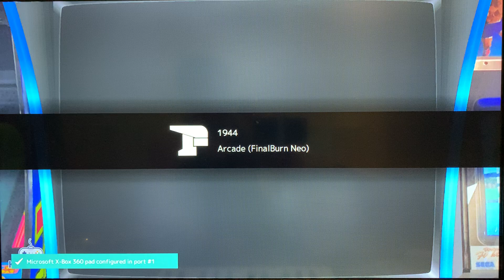superconsole x-pro 256gb: fbn 1944 loop master, the best retro gaming console